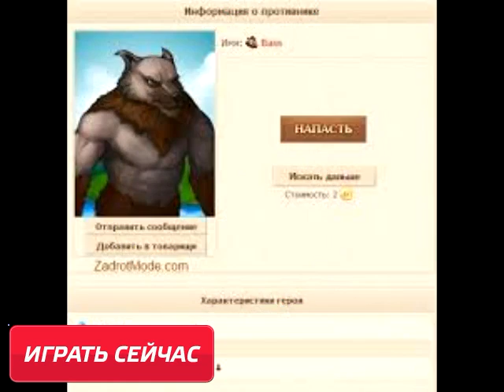Бесплатные онлайн игры популярная игра Котландия